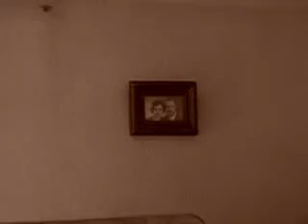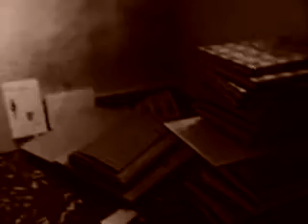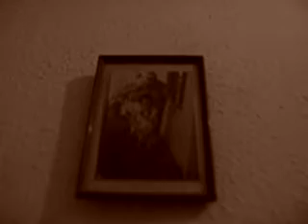Lo que queda en una casa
Lo que queda en una casa tras dejarla sus ocupantes.

POEMA: Ésta es mi casa
Mario Benedetti

"No cabe duda. Ésta es mi casa
aquí sucedo, aquí
me engaño inmensamente.
Ésta es mi casa detenida en el tiempo.

Llega el otoño y me defiende,
la primavera y me condena.
Tengo millones de huéspedes
que ríen y comen,
copulan y duermen,
juegan y piensan,
millones de huéspedes que se aburren
y tienen pesadillas y ataques de nervios.

Todos los perros y campanarios
pasan frente a ella.
Pero a mi casa la azotan los rayos
y un día se va a partir en dos.

Y yo no sabré dónde guarecerme
porque todas las puertas dan afuera del mundo."